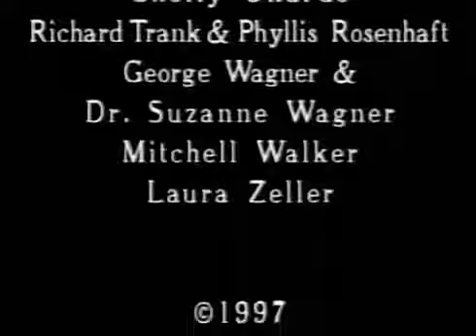A visão de Carl Jung para o futuro do cristianismo-Edward F. Edinger